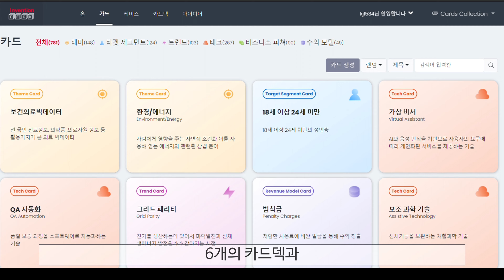[1boon I:Dea] 제페토로 블랙핑크 콘서트 보러가기?! 새로운 소통의 방식, 메타버스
싸이월드부터 에스파, 제페토와 로블록스까지.
과연 우리가 살고 있는 현실 세계가 유일한 세계일까요?
메타버스에 대해 1분의 시간동안 간략하게 알아보시죠.